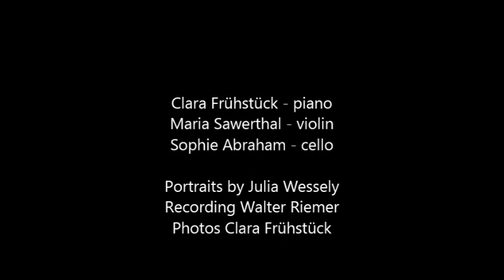Trio Frühstück - Iván Eröd, Piano Trio no. 1, II. Adagio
Trio Frühstück
Clara Frühstück, piano
Maria Sawerthal, violin
Sophie Abraham, cello

recorded live at Salvatorsaal, Vienna, Austria, November 2013
fotos by Julia Wesely (portraits) and Clara Frühstück
recorded by Walter Riemer